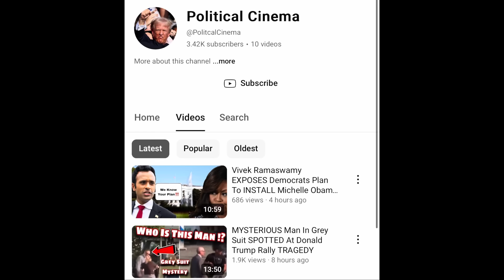Thomas Matthew Crooks Family CONFRONTED About Donald Trump Rally Tragedy !!!